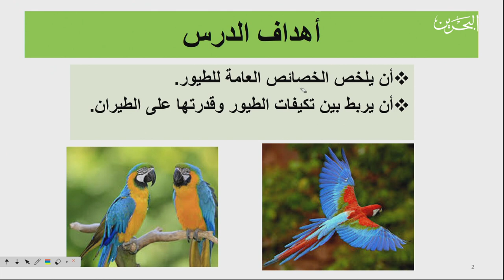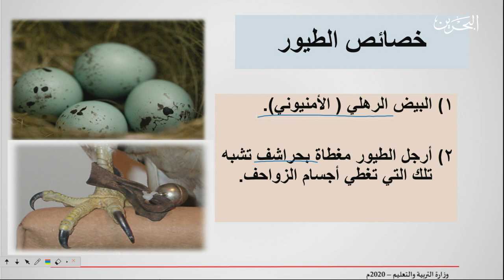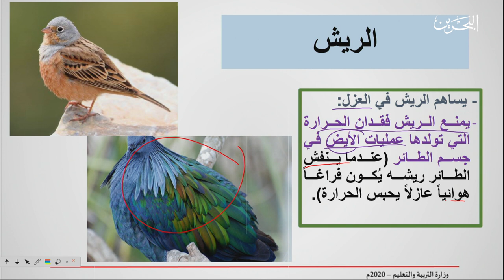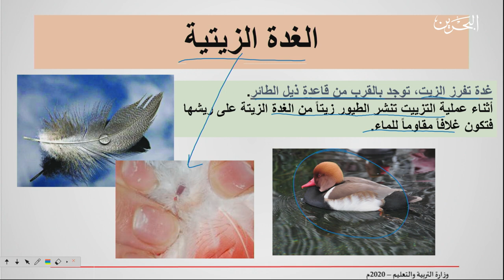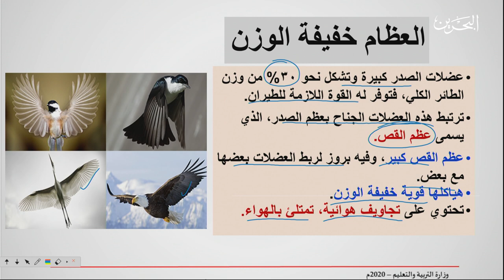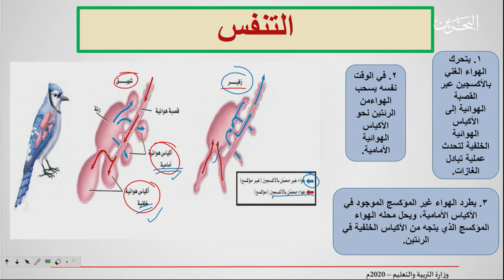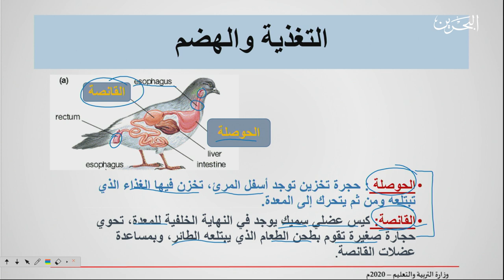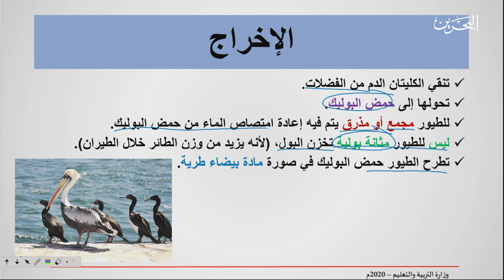30-4-2020 | حيا 317